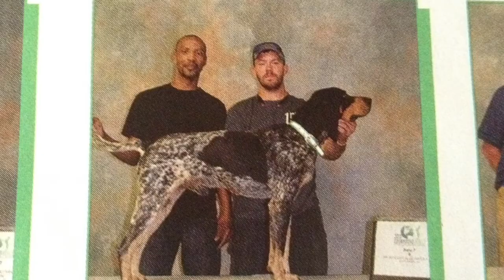Rowdy and bear.. Coming soon December 19th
By Raymone and Aaron